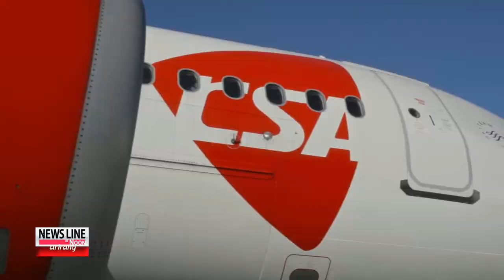Korean Air buys 44 percent stake in Czech Airlines 대한항공, 체코항공 지분 44 퍼센트 인수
South Korea's leading air carrier Korean Air has taken a significant step into the European market... buying nearly half of Czech Airlines.

The move comes at a crucial time when major global airlines are having to merge to stay competitive.

Ji Myung-kil reports. The standard was set last February when American Airlines and U.S. Airways announced they would join forces to become the world's biggest airline.

Analysts say this is how airline companies are surviving in these tough economic times.

Following the U.S. airlines' lead, Korean Air announced late Thursday, that it would buy a 44 percent stake in state-run Czech Airlines for 3-point-4 million U.S. dollars.

Korean Air President Cho Yang-ho and Czech Prime Minister Petr Necas attended a press conference in Prague on Thursday to announce the deal.

"Through the bilateral partnership between Korean Air and Czech Airlines, we will create strategic business opportunities and expand cultural exchanges and businesses."

Czech Airlines has a 90 year history and flies to more than 40 cities in Europe and the Middle East.

"Through this agreement, Czech Airlines will provide services not only in Europe but also to Asian customers."

Both carriers plan to expand code-share routes to 17 cities in Europe and expand routes to eastern and northern Europe.

The deal came about a week after Korean Air submitted a bid to buy the stake in the troubled air carrier.

Czech Airlines posted losses of 12-point-5 million U.S. dollars in 2011.